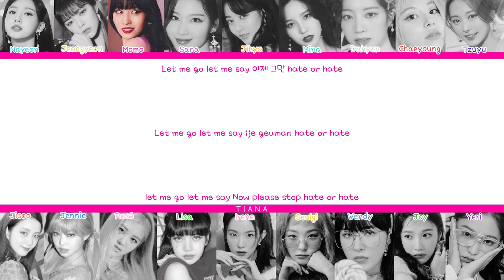How would TwiceBlackVelvet sings Bubble by Stayc [Requested]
Song: Bubble
Artist: Stayc
Album: Teenfresh
Release date: 16/08/2023
Lyrics: CCL (colour coded lyrics)